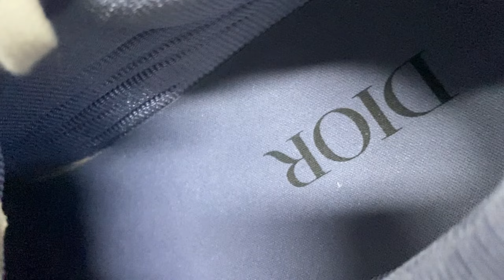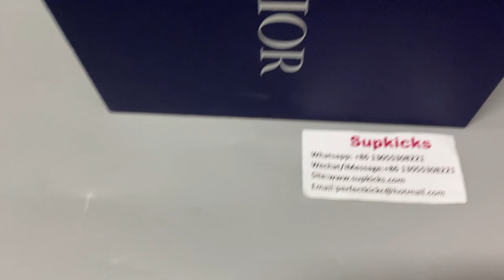Dior B27 Low Blue White Review